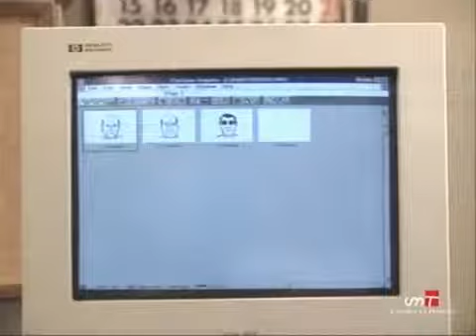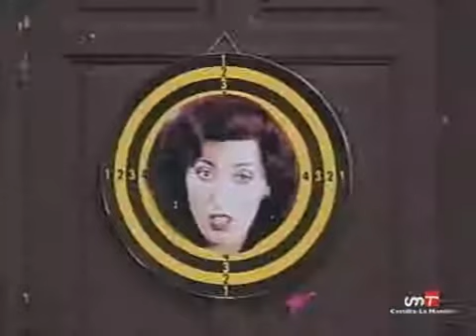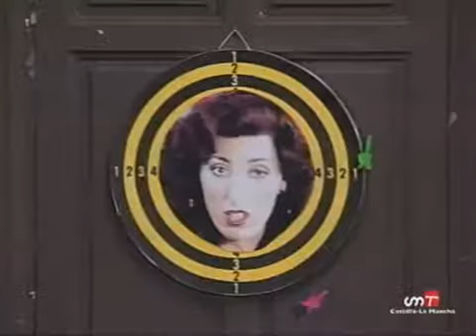Los ladrones van a la oficina 7x12 'Robin de los pobres'EN ESPAÑOL